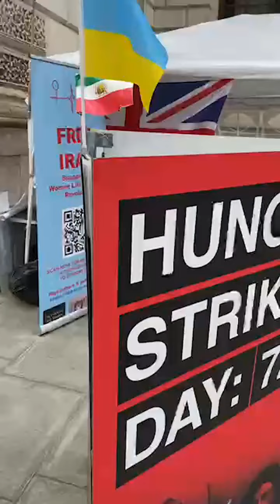آغاز تجمع هموطنان مبارز و شریف مقابل وزارت خارجه بریتانیا ـ سه شنبه، ۹ خرداد ماه ۱۴۰۲